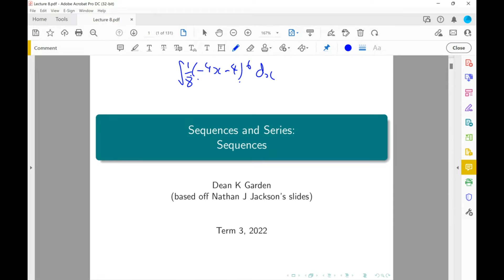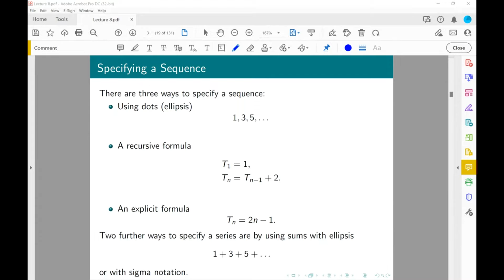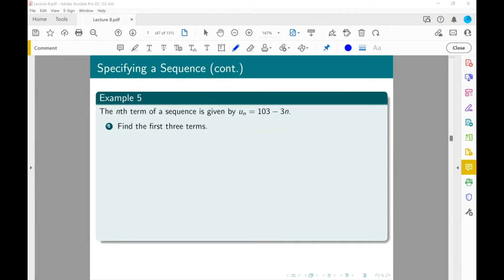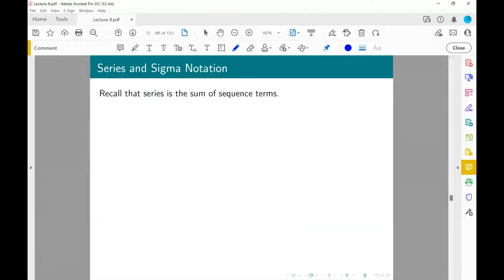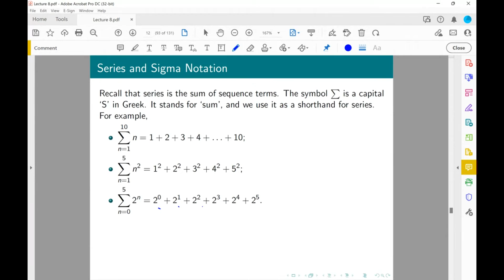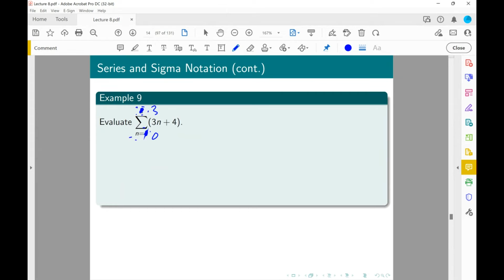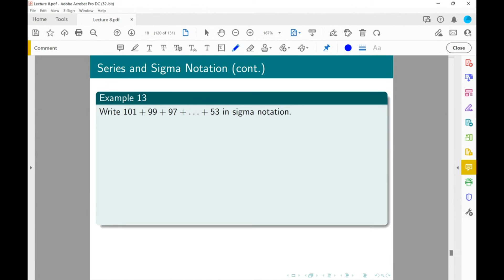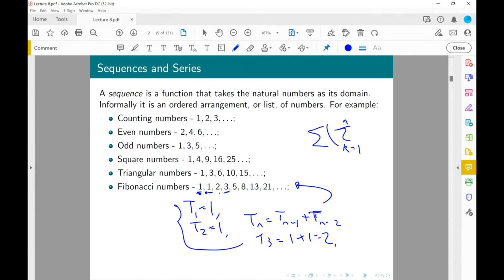REGZ9073 Lecture 8: Sequences